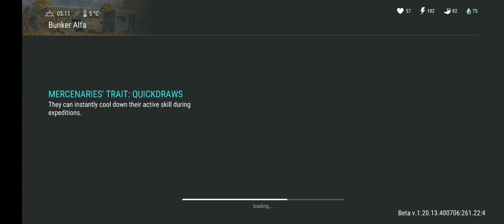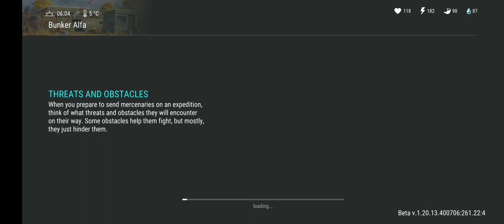How to defeat The Blind One